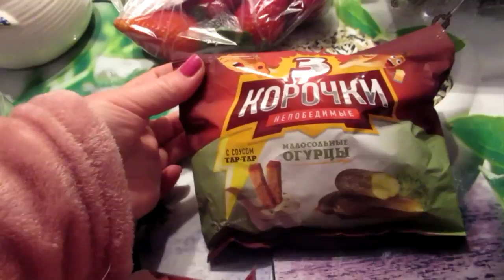VLOG: Хватит- наболелась!!! Теперь ШОПИНГ. Новая сумка . ИСПАНИЯ Юг